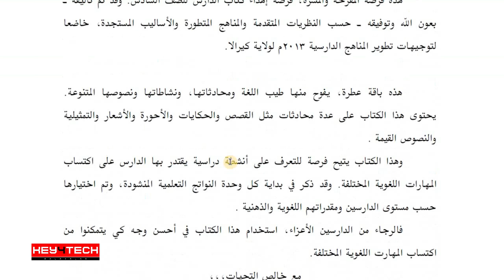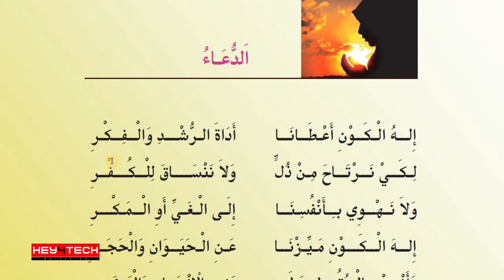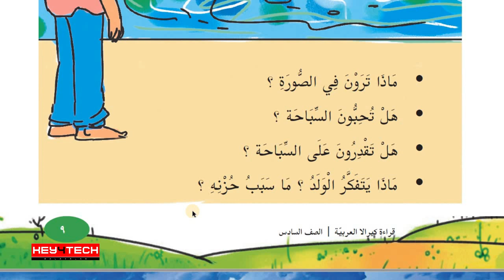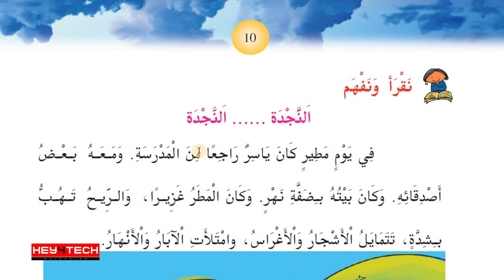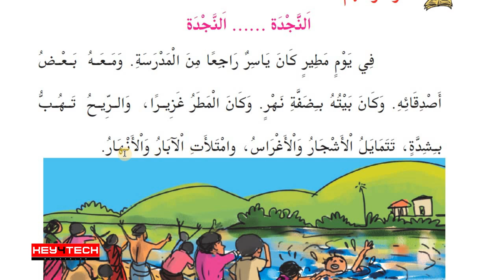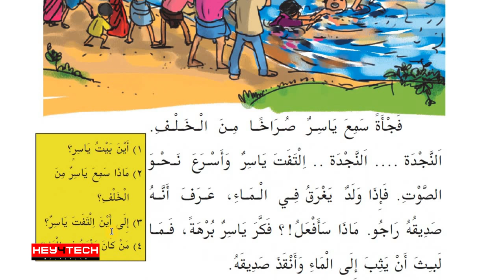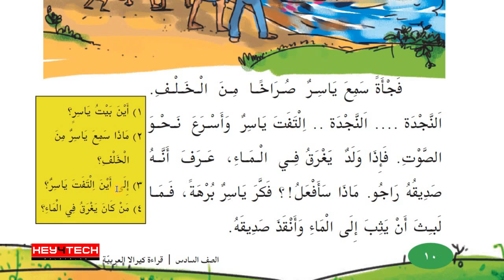6th Std Arabic | Unit I | النجدة ... النجدة എന്ന പാഠഭാഗം | Online Class